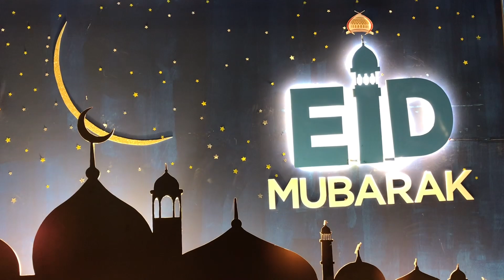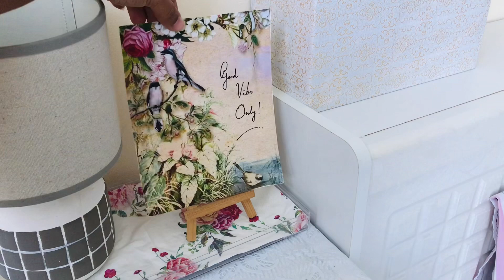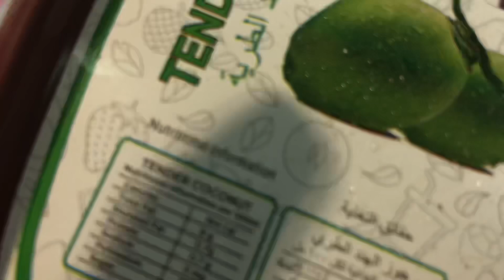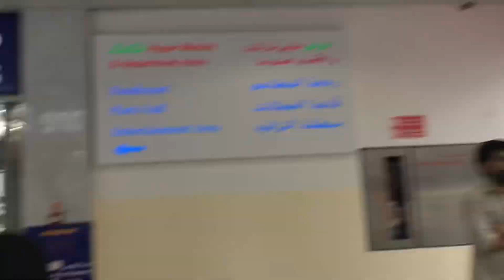Eid 2022 | Eid preparations | Cleaning | Eid shopping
Eid 2022 | Eid preparations | Cleaning | Shopping